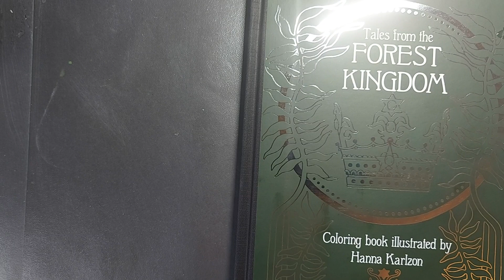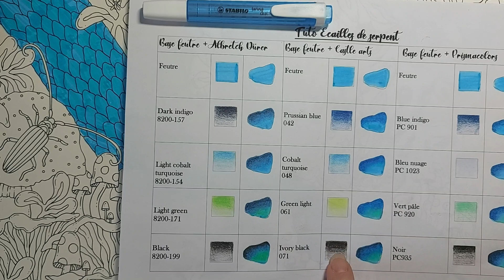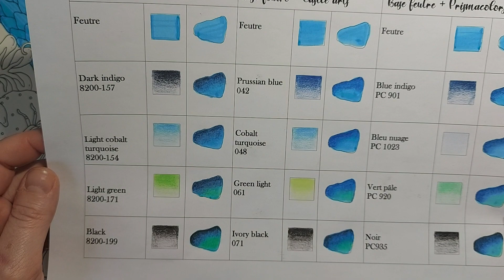Tuto écailles de serpent